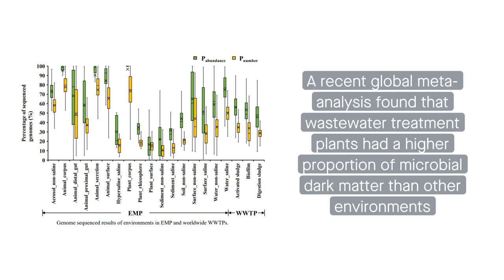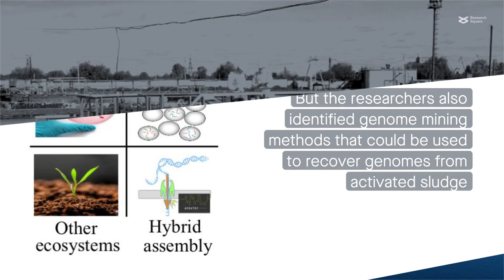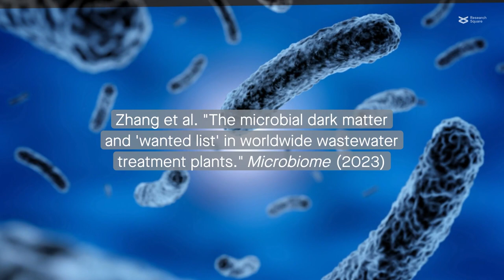Microbial dark matter in wastewater treatment microbiomes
Zhang et al. "The microbial dark matter and 'wanted list' in worldwide wastewater treatment plants." Microbiome (2023)